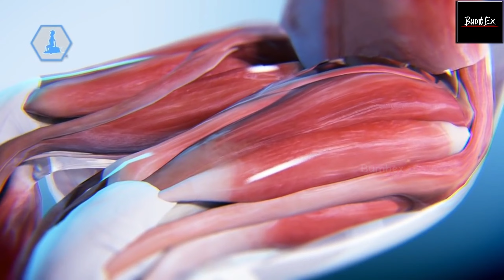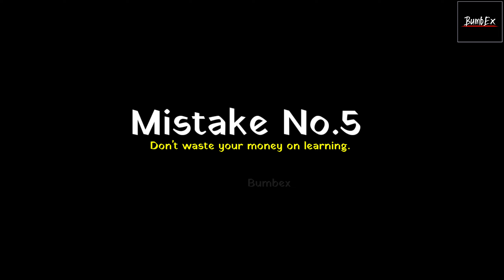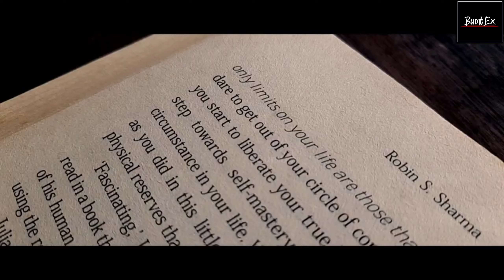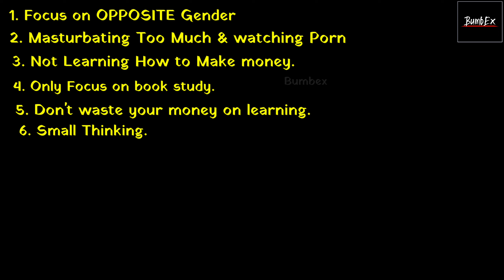कही आप तो ये गलती नही कर रहे हो? गरीब रेह जाओगे - NEVER DO THESE MISTAKES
14 से 30 उम्र वाले ये गलती भूल कर मत करना | गरीब रेह जाओगे - NEVER DO THESE MISTAKES

हर दिन कुछ नया सीखने के लिए हमे Instagram पर जरूर फॉलो करें 👇👇

tags.

 biggest mistakes in 20s , how to avoid mistakes in young age , money mistakes in 20s , the willpower star , hindi motivation for youngsters , inspirational speech , college motivation , mistakes in my 20s , mistake i made in my 20s , what to do in your 20s , things to do in your 20s , before you turn 30 , mistakes in your 20s , motivational speech , motivational video , rewires new video , habits that will ruin your life , habits of unsuccessful people